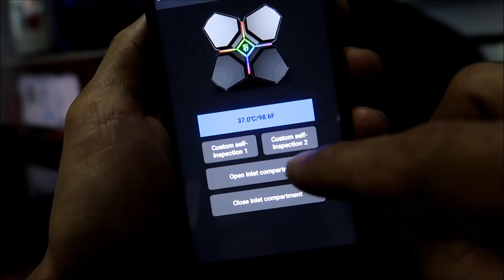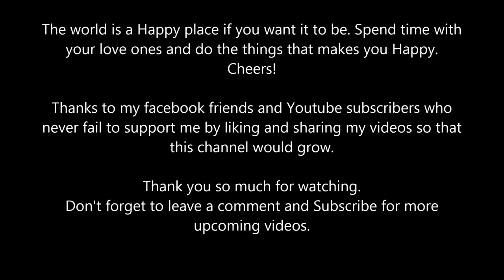Custom Pc Build #43 "Dark Icarus" Quadstellar Gaming and Streaming build.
Custom Pc Build #43 "Dark Icarus" Quadstellar Gaming and Streaming build.Thanks again to Mr. Paulo Avelino for his generosity, continuous trust and confidence.  I am really glad that a Celebrity is a Gamer and a Pc enthusiast.

Components:
 Components:
Amd Ryzen 7 2700X am4
Asus Crosshair VII Hero X470
Titan Xp
Deepcool Quadstellar
x2 Samsung 960 Evo 500 gb
64 gb TridentZ 3600
x2 box Thermaltake Riing 12 rgb fans
Ek M.2 heat spreaders

Cooling:
Bitspower cpu block
Barrow gpu block
Byski Memory block Byski Mem vests
360mm BlackIce Nemesis Radiator
240mm BlackIce Nemesis Radiator
270mm quarts glass reservoir
D5 pump with modkit
x2 Thermaltake C100 Black coolant
x3 boxes Thermaltake Riing12 120 rgb Fans 3 pack
Barrow Copper chrome Plated 14mm Tubes
Barrow fittings